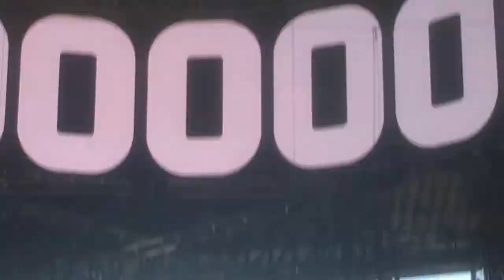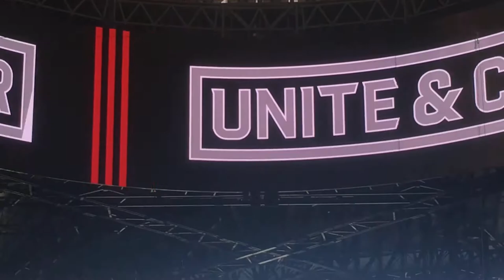Atlanta United vs. Montreal Impact - VLOGGIN' Day 119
We gotta have more depth in our attacking patterns, but congrats to Kratz with two absolute stunners.